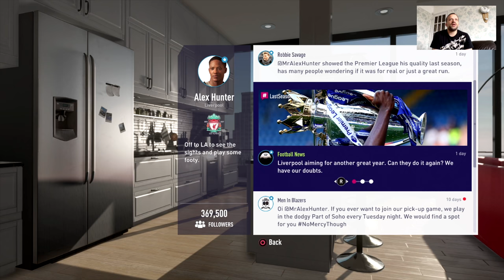Fifa 18 The Journey 2 Walkthrough Part 1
Here it is Fifa 18 The Journey 2!

This is part one of Chapter 1 of the walkthrough - Hunter returns from holiday playing street soccer to pre-season training.

Sorry about the audio echo - this will be sorted out in future videos.

Hope you enjoy the video and if you do please put a thumbs up 👍

Thank you again for watching Chunk Gaming!